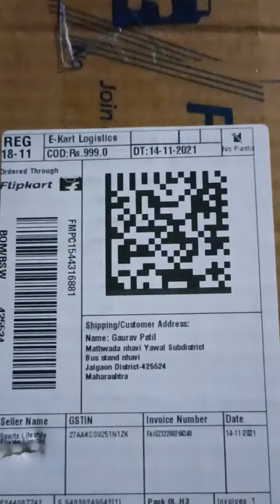Recived product are allready used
"My received product boat headphones are already used we will try 3 time to return product, but the wish master cancel my return request and costumer service are also not help me"